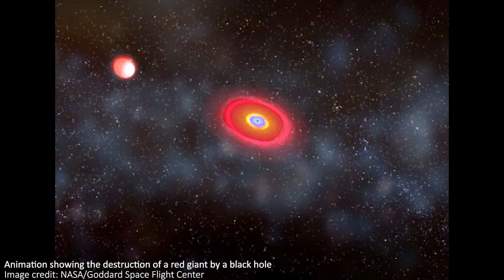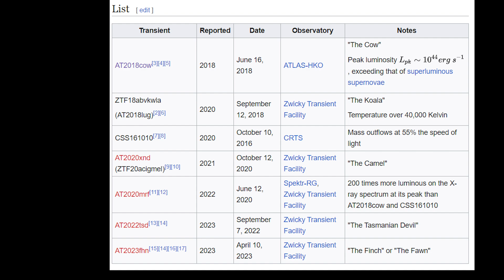Hubble Detects STRANGE BLUE Flash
Hey team!